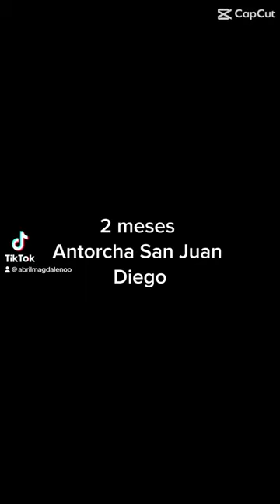Antorcha San Juan Diego